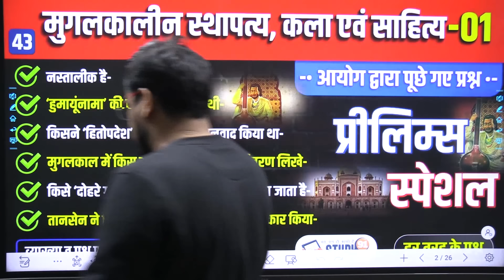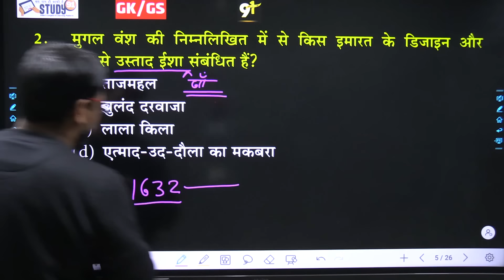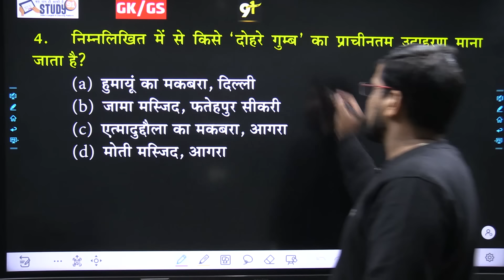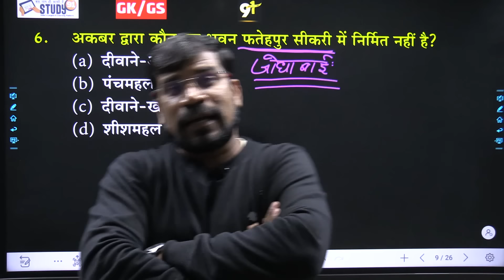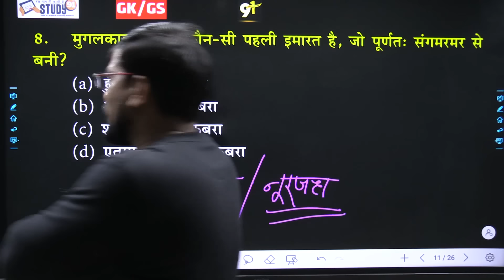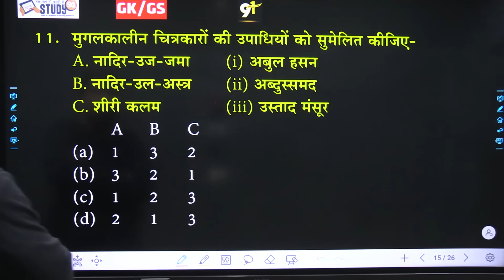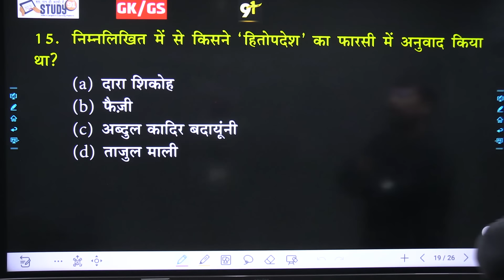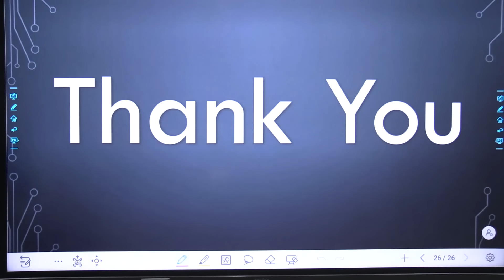43. मुगलकालीन स्थापत्य कला एवं साहित्य | Mughal Carpet Architecture | Mughalkalin Shasan | Study91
@STUDY91 43. मुगलकालीन स्थापत्य कला एवं साहित्य | Mughal Carpet Architecture | Mughalkalin Shasan | Study91

   History By Nitin Sir STUDY91, Full Medieval History by Nitin Sir STUDY91, Mughalkalin Shasan vyastha, Sthapatya kla, Mukaddam, Khalsa Bhumi,  Jagir, Altmga, Shahjhan, Shershah suri, Dar-ul-Islam, Dasturi, Amalgujar, Nitin Sir Medieval History, History By Nitin Sir, Nitin Sir History Practice, Sthapatya kla,